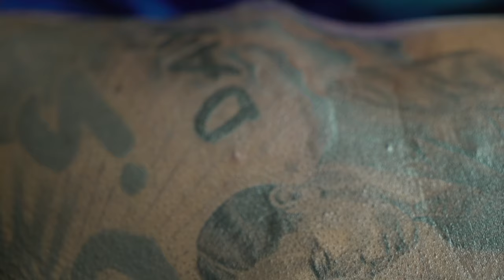Brother Earl Tattoo Vlog #2:“Wayans Bros’”/“Kenan And Kel” Pieces + Illuminated Rays +Clouds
Getting tattooed at Ink Stunts Tattoo Studio in Castle Hill Ave, Bronx, NY. I am getting the illuminated vector rays coming from my third eye tattoo extended further outward on my chest. I am also getting clouds on my chest as well AND matching pieces on my arms from the TV shows - “The Wayans Bros” and “Kenan And Kel”.